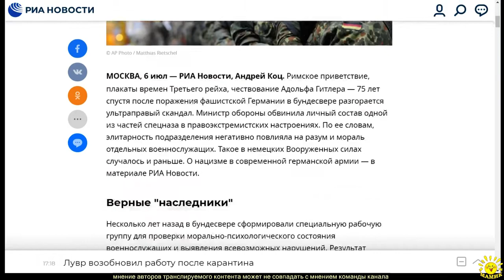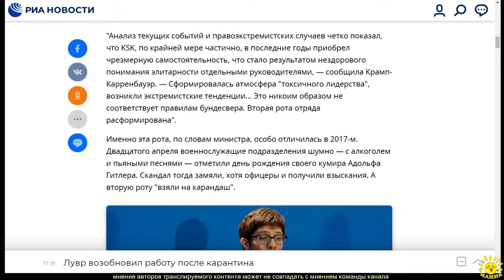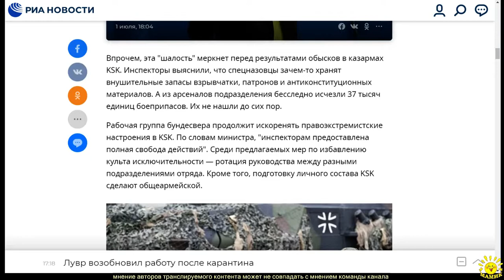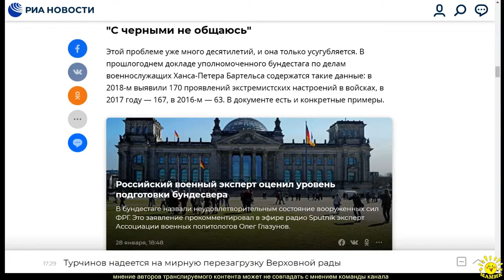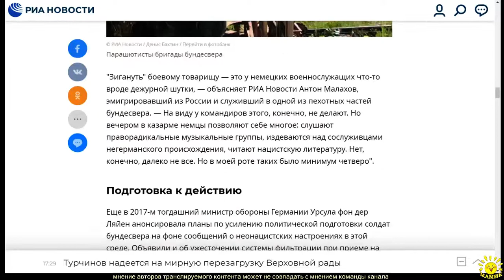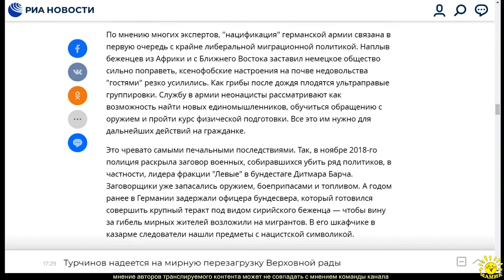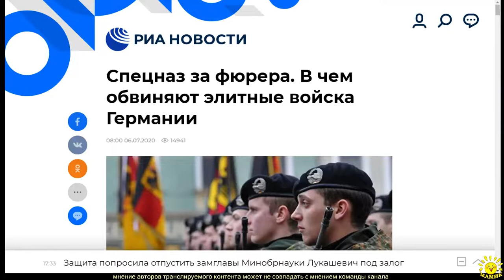А. Коц. Спецназ за фюрера. В чем обвиняют элитные войска Германии